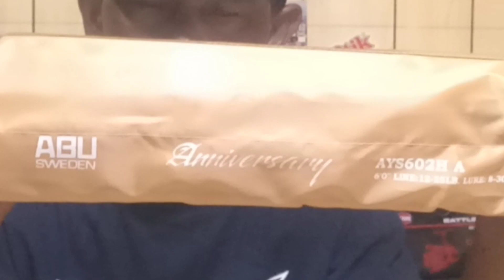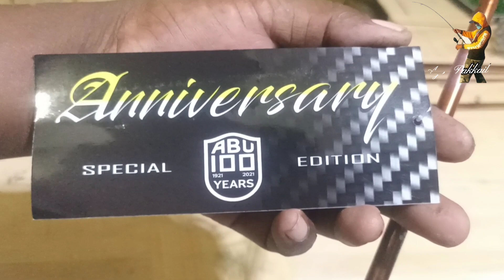Rieview joran special 100 tahun abugarcia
Berbagi info seputar mancing dan perlengkapan mancing
Vidio mancing terbaru, Vidio mancing,  Mancing saltwater,  Mancing di laut

Cara custom joran pancing,
Cara custom joran,
Cara custom joran bait casting, Cara custom joran spining, Cara custom joran Ultra light, Cara service joran, Cara meluruskan blank joran, Cara cari backbhone joran, Cara custom joran pancing,
Cara perbaiki joran patah,
Cara perbaiki joran bengkok,
Cara pasang cincin joran,
Cara perbaiki joran surf,
Cara ganti keramik cincin joran, Custom joran jakarta,
Rodbuilder jakarta,
Tutorial custom joran,
Cara sambung joran patah,
Cara bikin traveler rod,
Cara bikin sambungan joran,
Cara rombak joran bc jdi spining,
Cara rubah joran spining jadi bc,